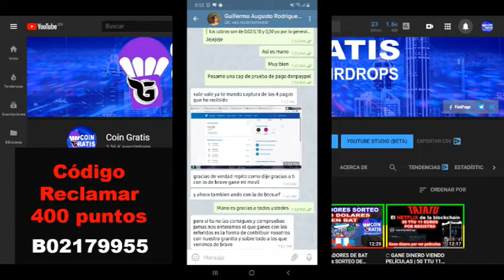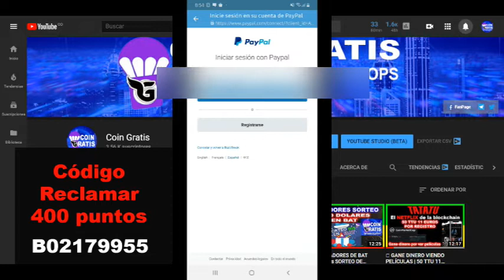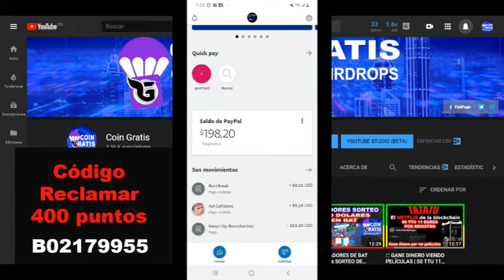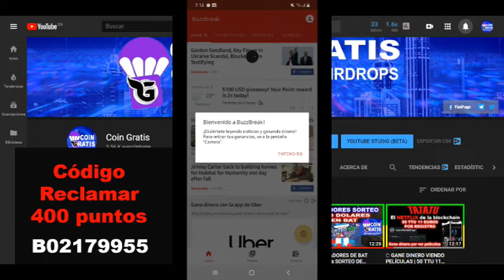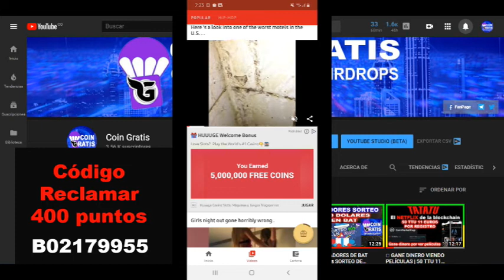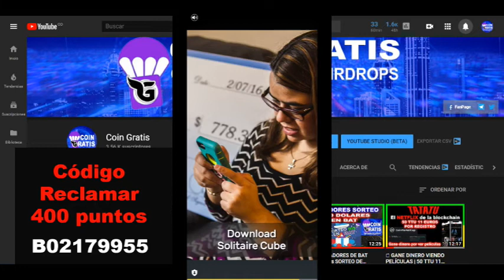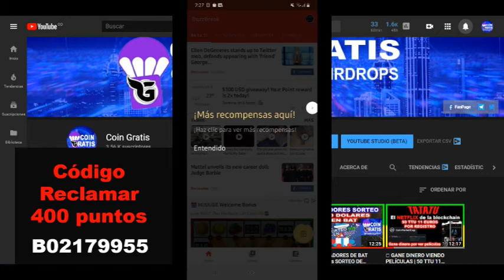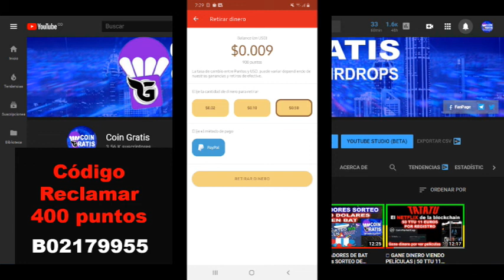🔥 INCREÍBLE Gane DOLARES ilimitado de PayPal en BuzzBreak REAL 100% RETIRO EN VIVO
Código reclamar 400 PUNTOS
B02179955

B02179955

🚨★★ DESCARGA BRAVE, NAVEGA MAS SEGURO, RÁPIDO Y SIN PUBLICIDAD 🚨★★

🚨★★ RED SOCIAL PAGANDO POR LIKE 1 EURO POR REGISTRO 🚨★★

EXCHANGE
Donde comprar y hacer trading con criptomonedas

!MAS PAGINAS PARA GANAR Criptomonedas !